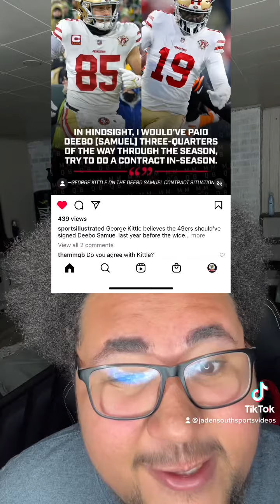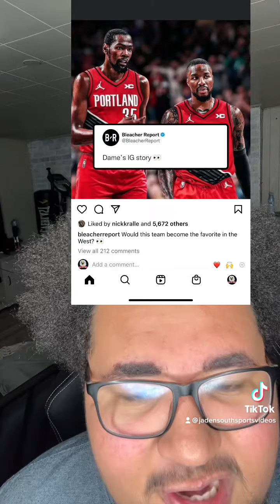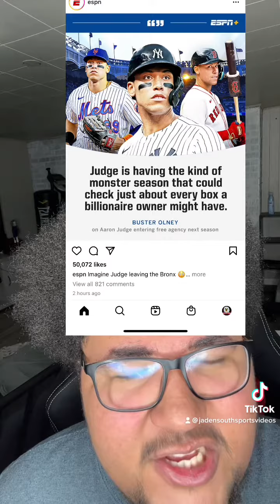Yankees need to resign Aaron Judge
The Yankees need to get him